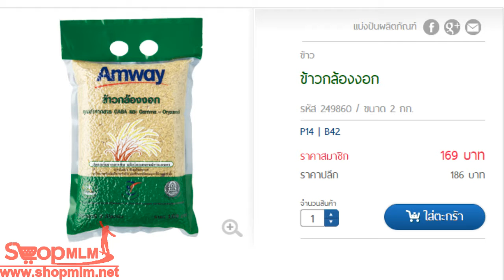ข้าวกล้องงอก